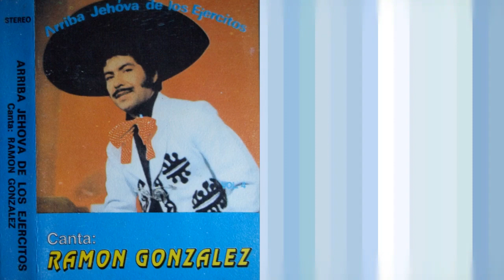En Busca de Ti Ramon Gonzalez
Casette proporcionado por el hermano Pablo Ardila de bogotá
Ritmo mexicano con musica que alaba a Dios.